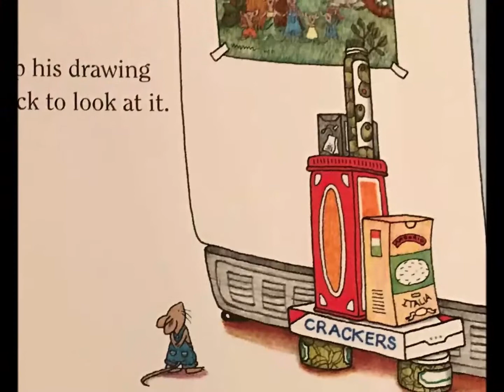If You Give a Mouse a Cookie - by Laura Numeroff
He'll ask for a glass of milk.